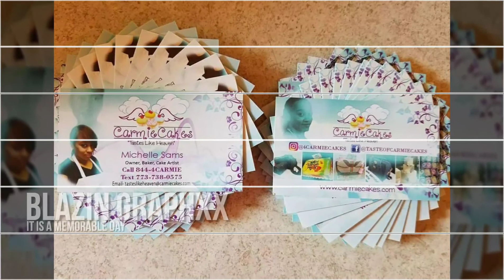2017 Blazin Graphxx (Artwork Profolio)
Samples of Artwork designs,  designed by Blazin Graphxx.  11 year Anniversary coming up on June 14th 2017

Facebook: Eric Kingskid Horice | Blazin Graphxx